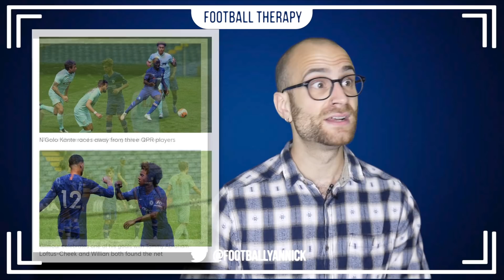Chelsea 7 - 1 QPR!! PREMIER LEAGUE READY?! How Will Lampard Line Chelsea Up For The Restart?!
Click The Link Below For ADDITIONAL / Different Content!

Chelsea 7 - 1 QPR! But How Is Frank Lampard Going To Line Up Chelsea For The Premier League?!